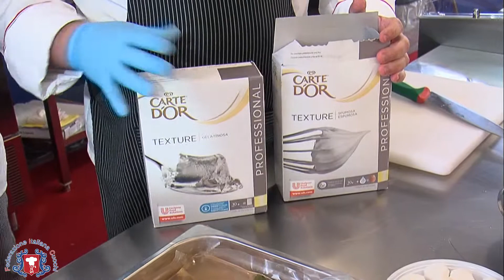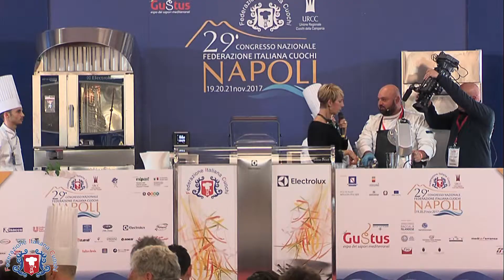Giuseppe Buscicchio. Al 29° Congresso Nazionale Fic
Al via il cooking show della Federazione Italiana Cuochi con Giuseppe Buscicchio, giovane e promettente chef del prestigioso Hotel Cavalieri di Noci. Ha iniziato la sua collaborazione con la Fic, da 20 anni, la quale rappresenta un motivo di grande orgoglio. E' stato nostro ospite al 29° Congresso Nazionale Fic.